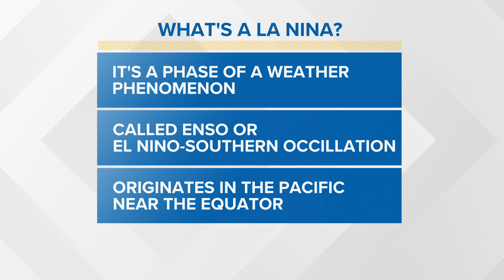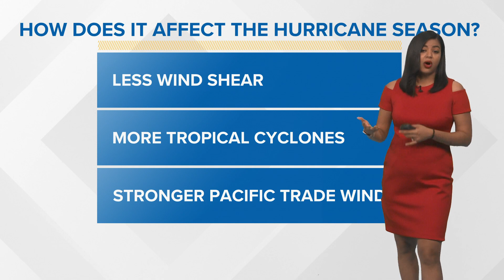La Nina may help heat up hurricane season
There is a good chance La Nina may return for the upcoming fall season. As of Thursday, a La Nina watch has been issued for September, October, and November.

Climate scientists including NOAA’s Climate Prediction Center released their monthly discussion looking at the El Nino-Southern Oscillation (ENSO) and issued the La Nina watch.